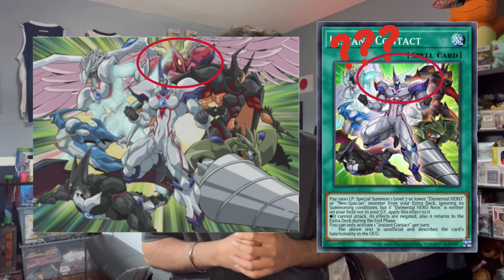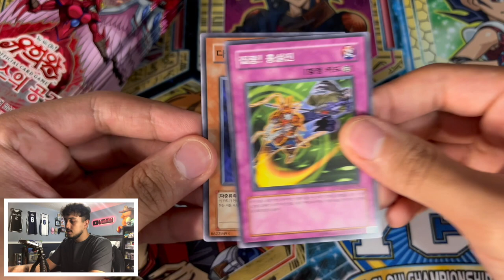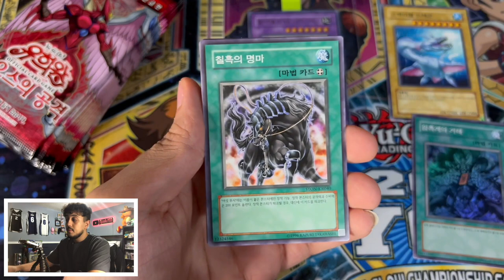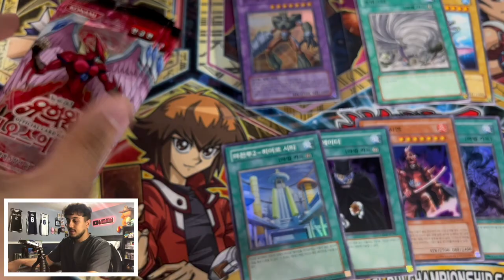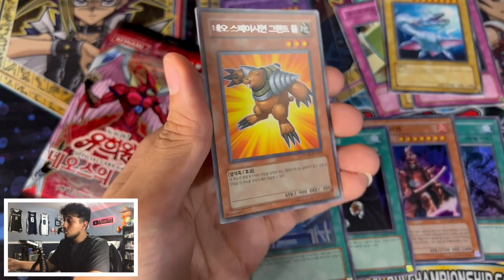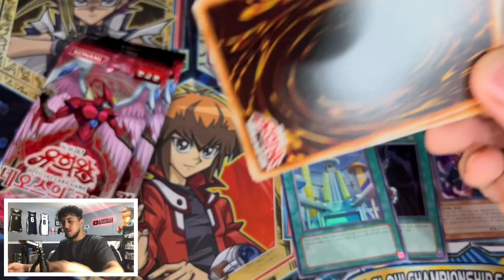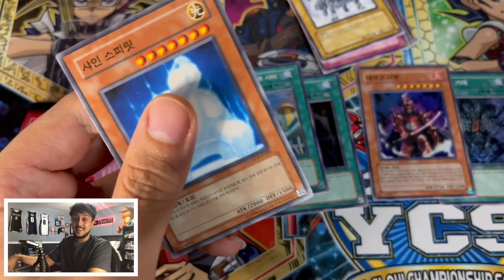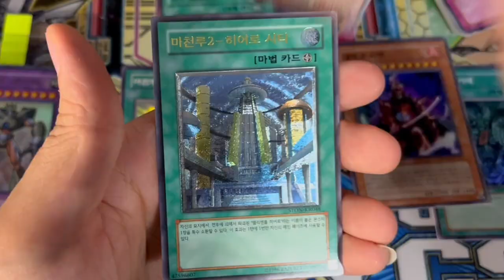Konami DELETED This ELEMENTAL HERO Card From Yu-Gi-Oh!?